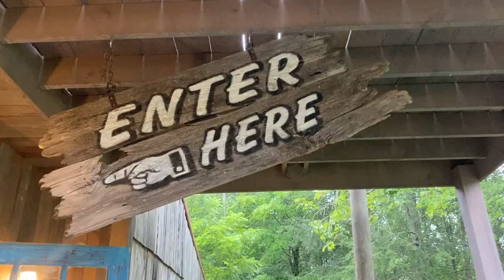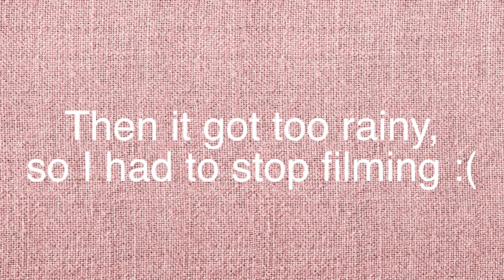HIKING WITH LLAMAS: GREAT SMOKY MOUNTAIN LLAMA TREKS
Hiking with llamas in the Great Smoky Mountains with Smoky Mountain Llama Treks.
Hi, my name is Claire! I'm a Nursing major at the University of Tennessee Knoxville, entering the Nursing BSN program in the Fall of 2021.

SOME OF MY FAVORITE NURSING SCHOOL SUPPLIES:
iBayam Fine tip planner pens

FAQs:
What's your channel about? College, lifestyle, I do a bit of everything. My goal is to be a bright light in the world giving everyone a reason to smile or laugh.

Current Sub Count (for memories): 868